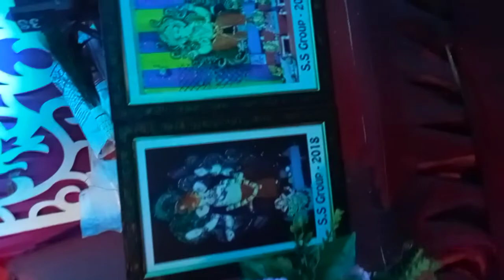ganapati bappa morya Mangal Murti morya